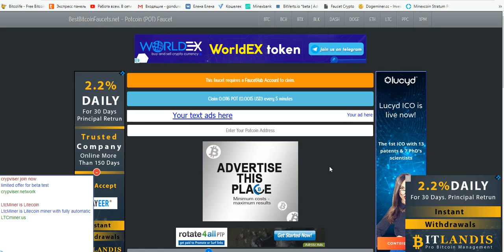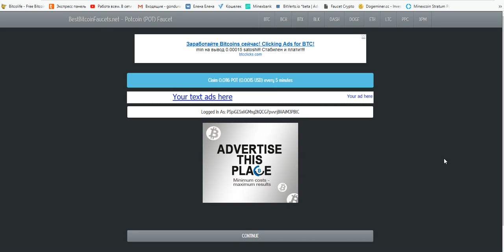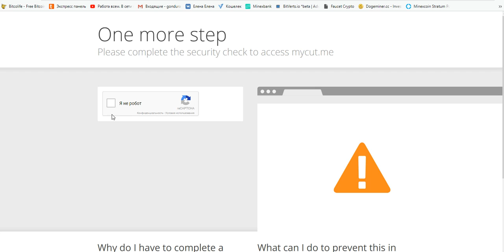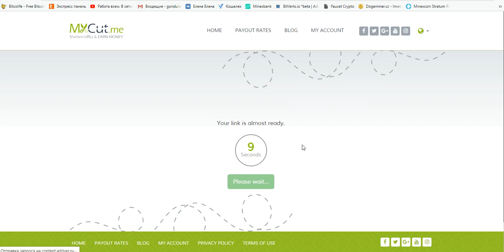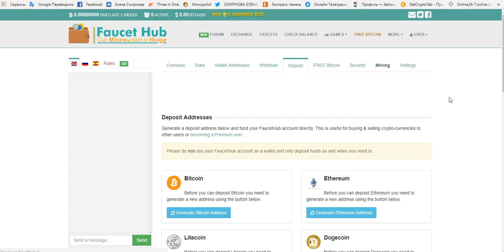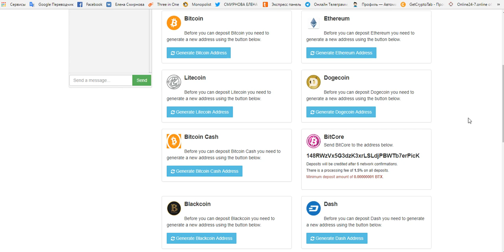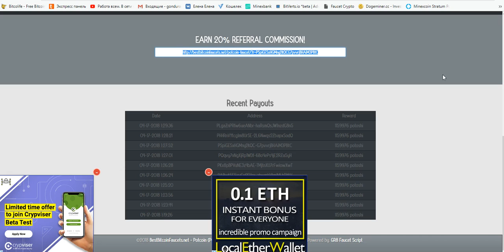Кран Potcoin-0.01sat(около 17-18 сат ВТС)каждые 5 мин.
ссылка